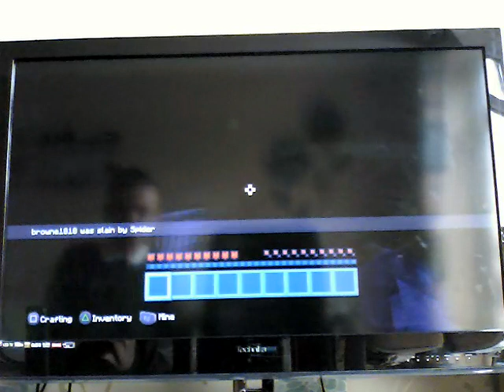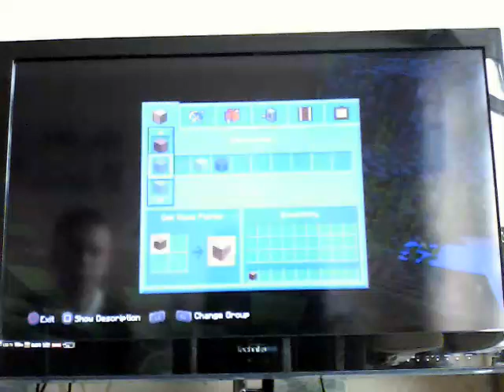Let's Play Minecraft - Part 2 - Here we go!